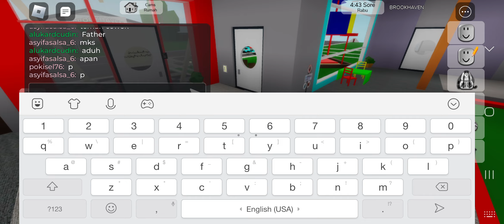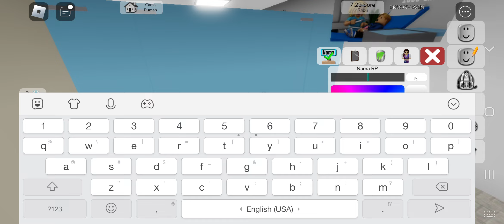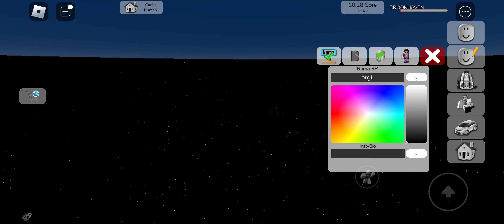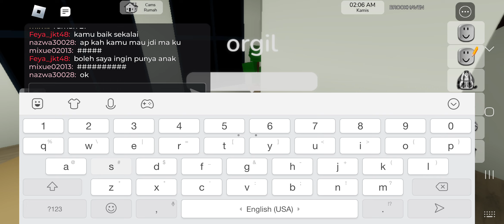BANYAK ORANG GILA 🤪😜 Di Brookhaven